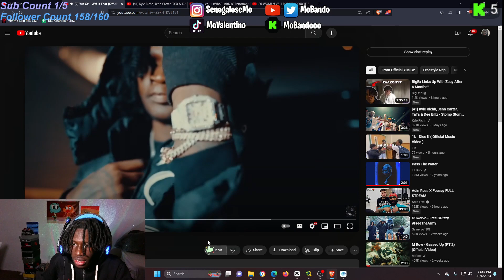Mo Bando reacts to Yus Gz - Wtf is That [Official Music Video]